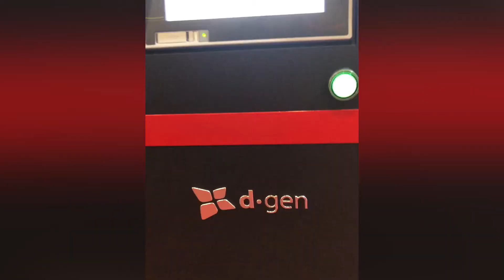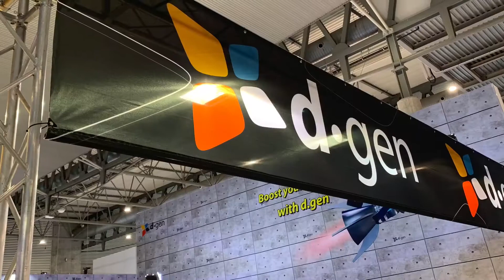Dgen Direct-Print Textile Printers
Recognised as some of the best textile printers for signage printing on flags, banners, table throws, tents, tension frame displays, home furnishings, retractable displays and more…

Dgen inks are fully compliant with REACH regulations (eco-friendly) and produce vivid colours with reliable ink fastness. The combination of Dgen large format printers and inks provide superb run-ability with a stable working environment without print nozzle clogging or maintenance issues.